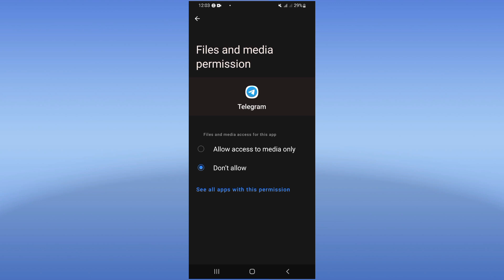How To Fix Telegram App File Not Showing